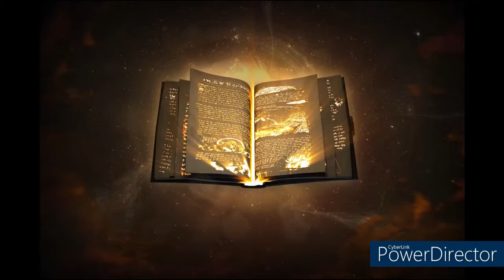All Good Things - Secret Secret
Music for Game / Work Out / Life